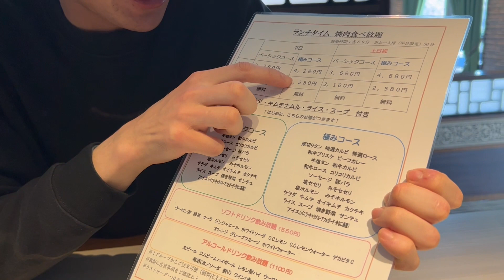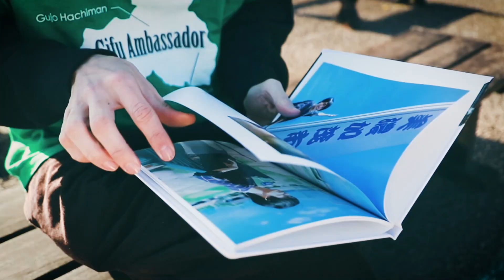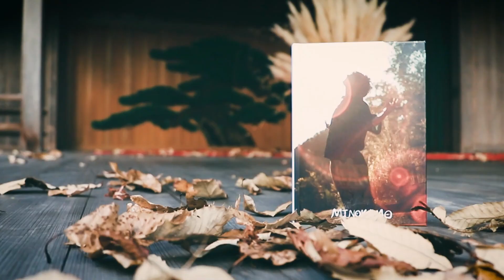3000円代で上質なお肉の食べ放題！！美味すぎた！！！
またネギ塩タン食べまくりたい…。

豚汁屋もやっております！
詳しくはこちらのTwitterにて